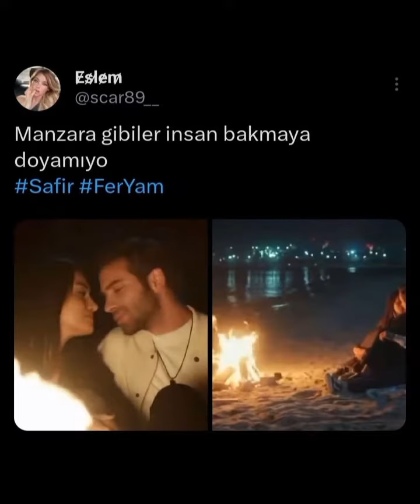Özge Yağız'dan yeni güzel fotograflar geldi